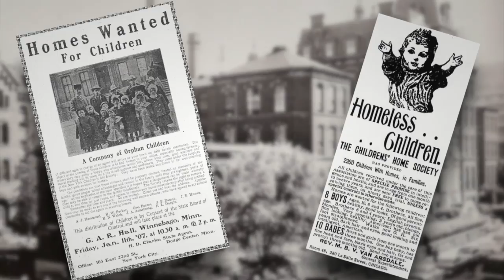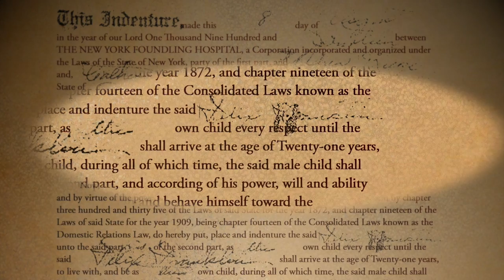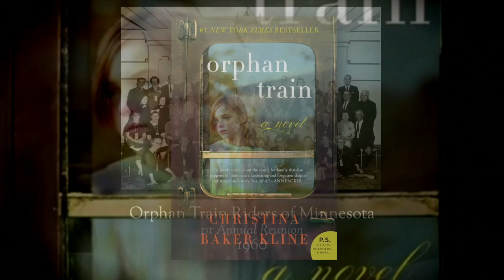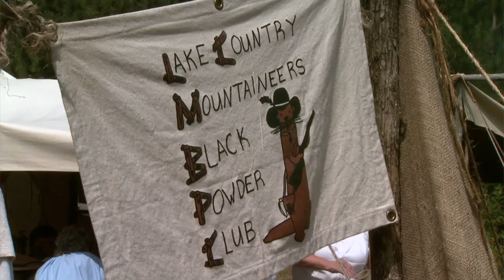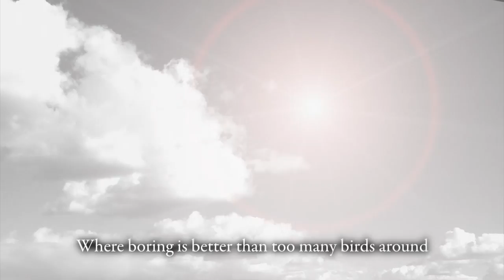Prairie Mosaic 608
On this edition of Prairie Mosaic, we'll travel with the Lake Country Mountaineers Black Powder Club in Perham, MN; visit Gooseberry Falls State Park on Minnesota's North Shore; watch a music video by Elisa Korenne about a hapless grocer in Wadena, MN; learn the history of the Orphan Train Movement; and listen to the band Auratone from the Fargo-Moorhead area.